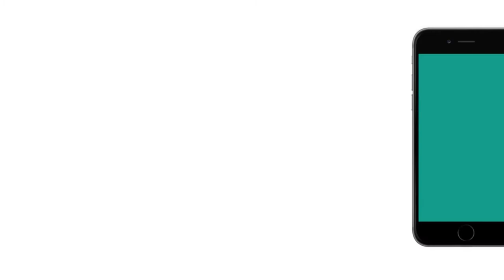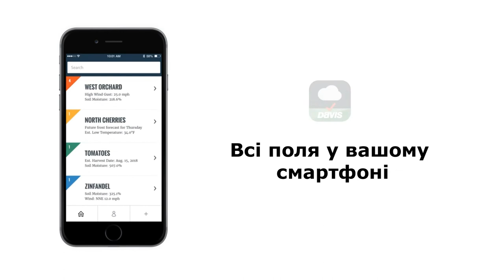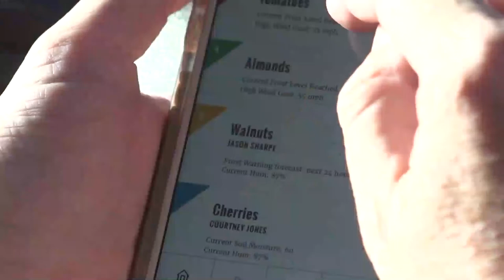Система моніторингу EnvirioMonitor / Точне землеробство